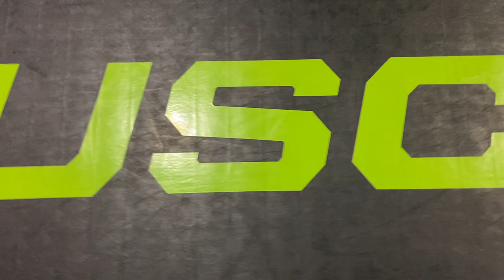LIFETIME SUPPLY OF PROTEIN!? | ROY REEVES X MUSCLEPHARM TAKEOVER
Roy_Reeves

Rooyree99